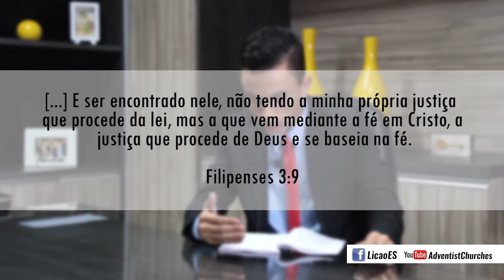A base da nossa justificação – Pastor João Victor